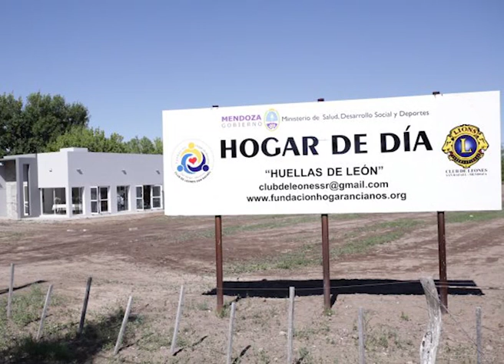SABIOS DE LA VIDA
María Cristina Blasco de la Cruz Roja San Rafael y Cecilia López de la Delegación del Adulto Mayor informaron cuáles serán las actividades que se desarrollarán esta semana en nuestra ciudad.